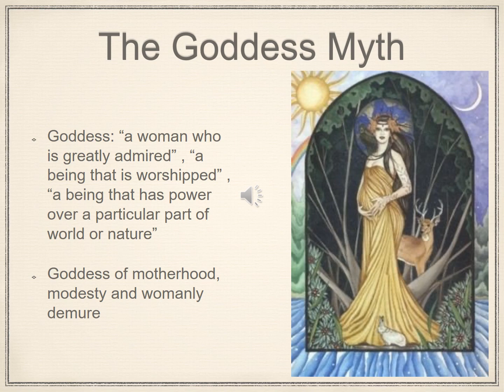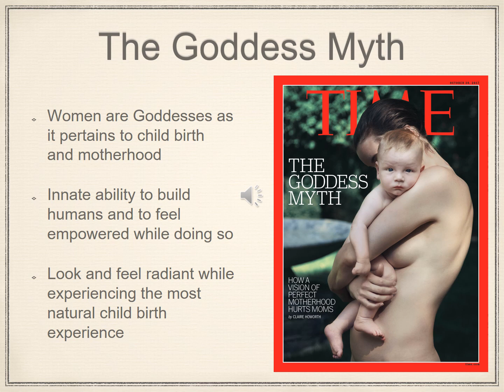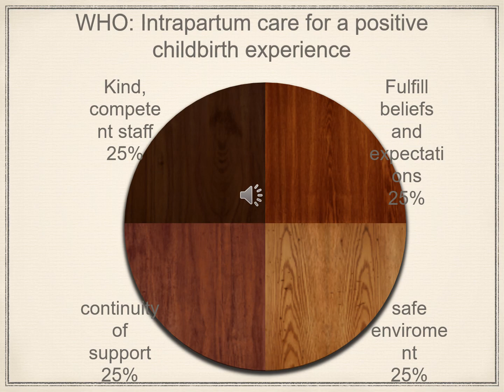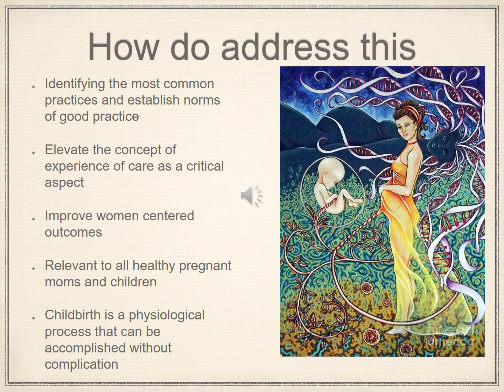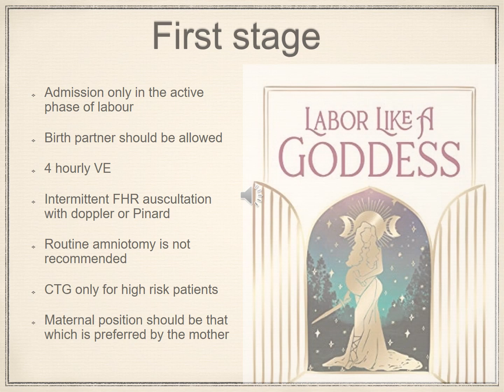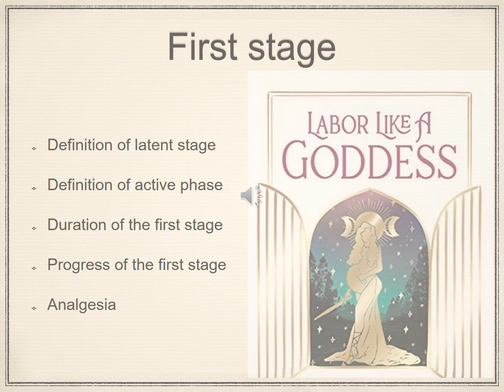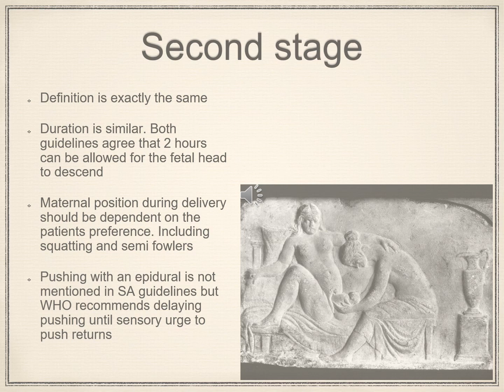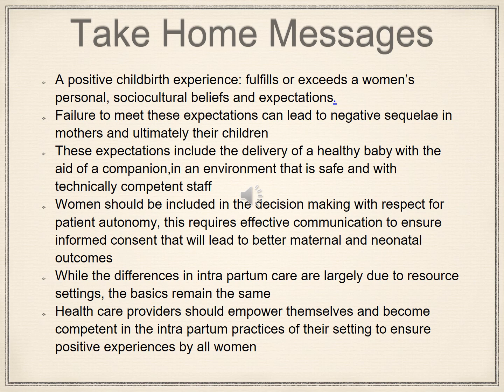Goddess Myth presentation